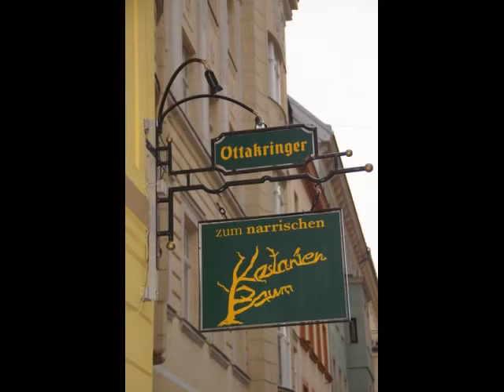Steyr Schlosskonzert 2017 Wegerer Schrammeln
Im Park des Schlosses Lamberg in Steyr spielten die Wegerer Schrammeln ein Sommerkonzert vor über 400 Besuchern. Bei herrlicher Witterung präsentierten die Profi-Musikerinnen Christina Schedlberger und Christina Huber (beide Violine), Gertrude Lischka (Kontragitarre), Roswitha Mayr (Akkordeon), Brigitte Kerschbaumer (Querflöte) und Eva-Maria Huber (Gesang) hauptsächlich Musik von Johann Schrammel. Die Besucher zeigten sich begeistert und forderten einige Zugaben. Das Video beinhaltet die gesungenen Beiträge, die Instrumentale Musik ist nicht dabei.